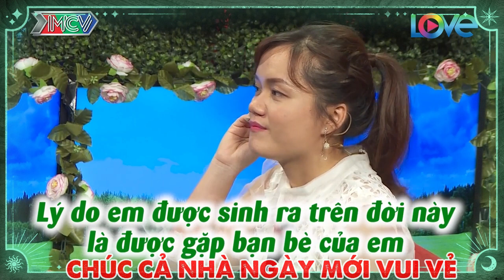Anh quân nhân đến phút cuối còn tấu hài cực mạnh làm bà mối phấn khích cực độ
BMHH_488
69 Cách Yêu là trang cập nhật những chương trình hẹn hò, ghép đôi, mai mối hot nhất hiện nay BẠN MUỐN HẸN HÒ, HẸN ĂN TRƯA, VỢ CHỒNG SON, YÊU LÀ CƯỚI, MAI MỐI CÙNG NGƯỜI LẠ